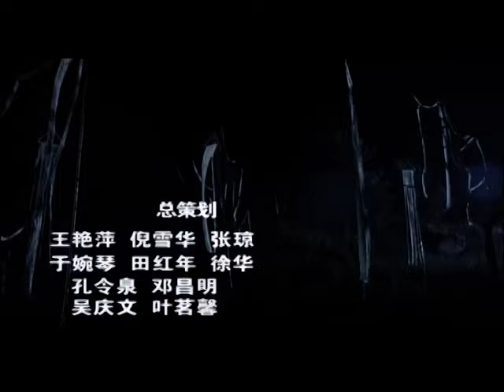《杀虎口》11 | 硬汉豪义侠肠 尽显男儿本色 | 李光洁 张磊 陶泽如 郭凯敏【捷成华视悬疑剧场】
《杀虎口》
导演：徐纪周
编剧：徐纪周
主演：李光洁、张磊、陶泽如、郭凯敏、夏凡、李健、唐于鸿、陶飞霏、沙景昌、孙亮、瑛子
集数：31集

剧情简介：
　　抗战爆发后，晋绥军与日寇在杀虎口展开了拉锯战。1941年，一批爱国华侨捐赠的武器在运抵杀虎口时突然失踪，根据地派出一支小分队前去侦察武器下落，结果所有人有去无回。我军团长（杜杜 饰）思虑良久，决定派刚收编的土匪出身的白朗（李光洁 饰）化装查访。与此同时，晋绥军方面也急于打探失踪武器的下落，他们派出特派员钱佳皓（张磊 饰）前往杀虎口。在杀虎口相遇后，两人心知肚明各为其主，行动中亦敌亦友，既防范又合作。经过一番磨难，两人同时找到了武器，只好比武解決武器的归属，结果不打不成交，惺惺相惜，二人义结金兰，决定联手用这批武器袭击曰寇的军火库……